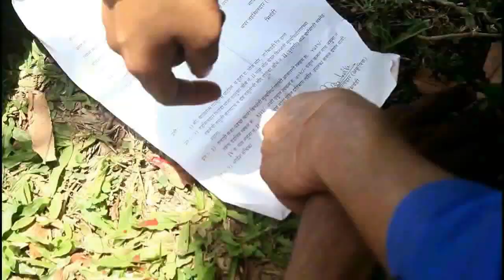zhute khwaab chotu ke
Producer Ataullah Shaikh
Written  and directed by Nilesh  khelnar